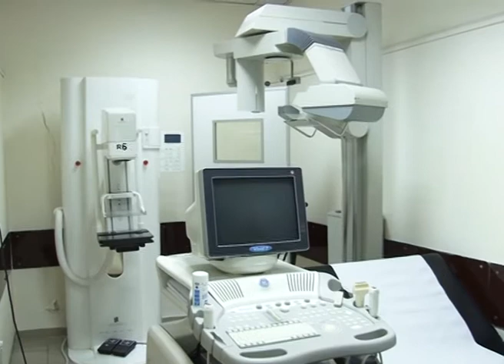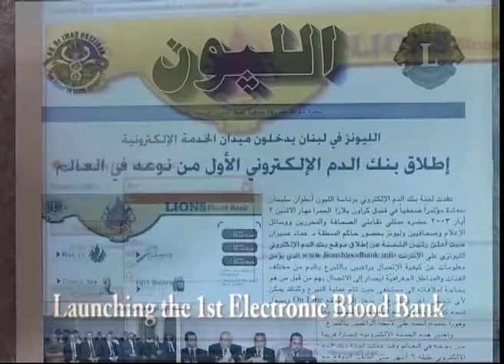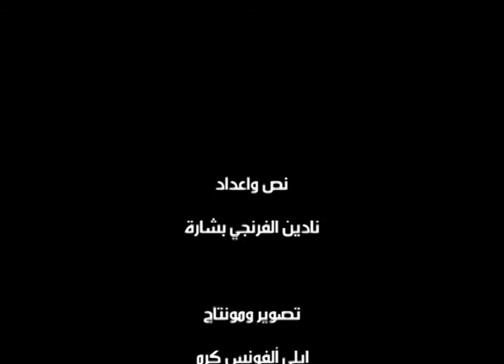Lions Libanus Imad Osseiran ليونر ليبانوس عماد عسيران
Lions Libanus Honoring Dr. Imad Osseiran